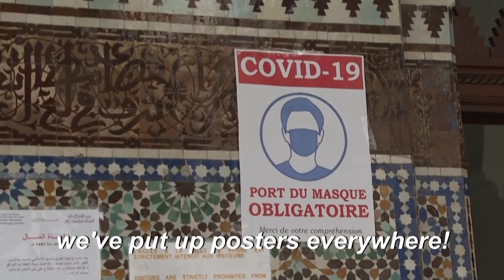Paris's Grand Mosque partially reopens, with new hygiene measures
After two and a half months of closure, Paris's main mosque reopens its doors, albeit withnew, strict sanitary measures and a limited number of places.